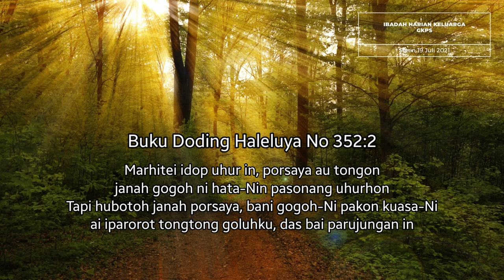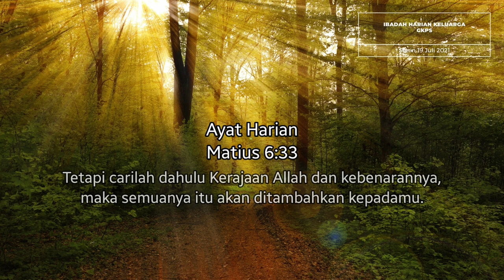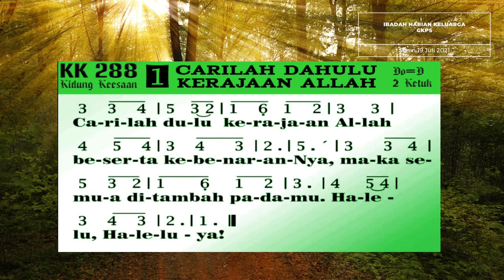IBADAH HARIAN KELUARGA GKPS Senin 19 Juli 2021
Ibadah Harian Keluarga GKPS

1. Doding Haleluya No. 352:2

Marhitei idop uhur in porsaya au tongon
Janah gogoh ni hataNin pasonang uhurhon
Tapi hubotoh janah porsaya bani gogohNi pakon kuasaNi
Ai iparorot tongtong goluhku das bai parujungan in.

2. Tonggo

3. Ayat Harian: Mateus 6:33

Parlobei ma pindahi hanima harajaon ni Naibata ampa hasintonganni, dob ai tambahkononni do ganupan ai bannima.
Tetapi carilah dahulu Kerajaan Allah dan kebenarannya, maka semuanya itu akan ditambahkan kepadamu.

4. Renungan

Belakangan ini semakin banyak orang yang menjadi kuatir akan hidupnya, terlebih di tengah keadaan yang tidak menentu akibat penyebaran virus Corona yang sudah semakin banyak variannya. Media yang kita baca, bagi sebagian orang dilihat sebagai cara untuk mengetahui yang sebenarnya tetapi justru semakin membuat orang bingung. Para ahli di bidang yang sama juga tidak sepakat sehingga muncul teori yang bermacam-macam. Akhirnya ada yang menjadi apatis sehingga mengambil sikap untuk tidak membaca koran atau menonton TV atau membaca berita dari internet.

Tahun 90-an peneliti di Amerika juga sudah menuliskan bahwa kekuatiran akan menjadi penyakit yang lebih banyak dijumpai sehingga mereka mengusulkan untuk lebih memperbanyak cara untuk membuat rileks dan menenangkan diri. Namun apakah itu akan menyelesaikan persolan? Tentu kita mengatakan bahwa ada benarnya tetapi juga belum tentu akan menyelesaikan persoalan semua orang.

Tuhan Yesus dalam kotbah di bukit menunjukkan bahwa Dia perduli dengan kehidupan kita, dan Dia tahu bahwa kekuatiran akan membuat orang tidak bisa menikmati hidupnya bahkan bisa kehilangan imannya. Itu sebabnya Tuhan Yesus mengajarkan kepada kita untuk melihat sekeliling tentang apa yang sudah Tuhan lakukan di dunia ini terhadap kita dan ciptaan lainnya. Apakah kekuatiran akan membuat kita bisa hidup lebih lama? Tentu tidak. Karena itu Tuhan ingatkan bahwa Tuhan mengetahui pergumulan kita sehingga kita diminta untuk tidak memberi perhatian utama kepada pergumulan kita, tetapi tetap mengutamakan kerajaan Allah karena di sanalah sumber kehidupan itu.

Saat ini kita juga masih menghadapi tantangan yang disebut gelombang kedua penyebaran virus Corona. Melalui firman hari ini kita diberitahu bahwa Tuhan mengerti keadaan kita. Mari kita mengutamakan Kerajaan Allah dan kebenaranNya, mengutamakan hidup yang Tuhan kehendaki, sehingga kita tidak menyerah dengan keadaan atau menyalahkan keadaan melainkan kita meminta Tuhan menguatkan dan memberi yang kita perlukan. Tuhan adalah sumber kehidupan maka hanya di dalam Dialah kita menjalani kehidupan dan menghadapi semua tantangan ini agar kita tidak dikuasai kekuatiran tetapi dikuasai kasih dan kebaikan Allah. Amin.

5. Doding Lagu Kidung Keesaan No. 288:1

Cari dahulu Kerajaan Allah beserta kebenarannya
Maka semua ditambah padamu
Haleluya, Haleluya.

6. Tonggo Ham Bapanami/Doa Bapa kami

Departemen Persekutuan GKPS